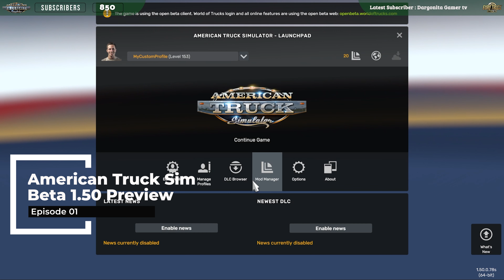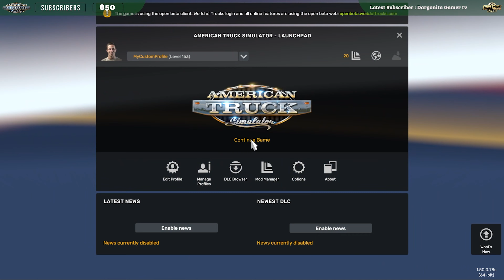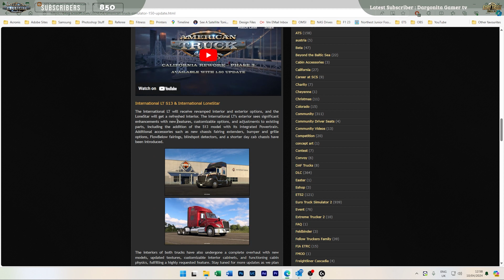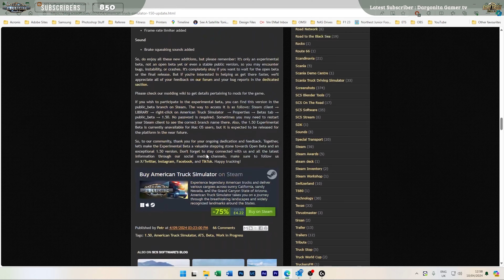ATS | Beta 1.50 1st look, today we have a look at new 1.50 Beta for ATS